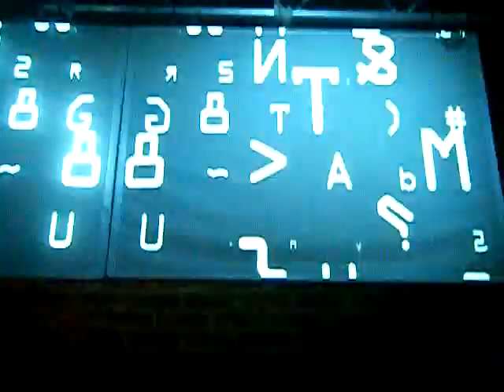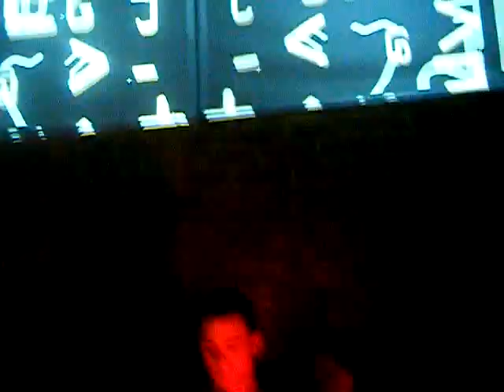Simon Paterson @ The Arches 02/05/10